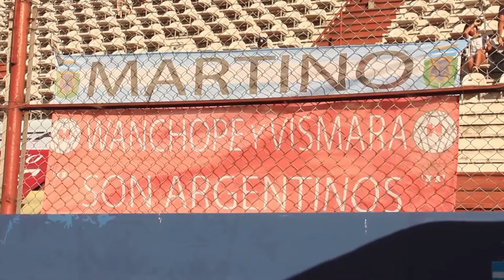Adelanto: "Un Huracán de Pasión".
Fragmento del documental "Un Huracán de Pasión",  sobre el Huracán campeón de la Copa Argentina 2014.

Dirección y Guión: Federico Cogo.
Cámara: Rodrigo Bianco, Federico Cogo, Rodrigo Gutiérrez.
Producción: Federico Cogo, Rodrigo Bianco, Sofía Wembagher.
Entrevistas: Federico Cogo, Sofía Wembagher.
Montaje: Federico Cogo, Ailín López Trelles.

Producido por: Cuatro de Corazones.